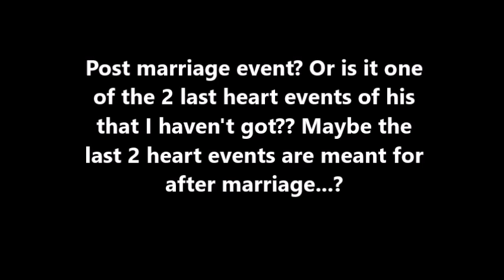Story of Seasons Pioneers of Olive Town Ralph's Cooking